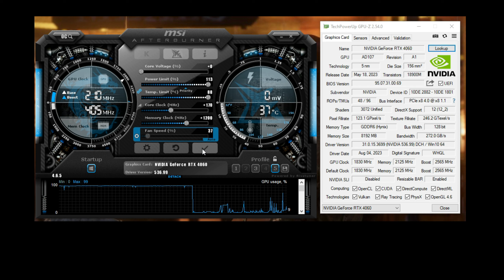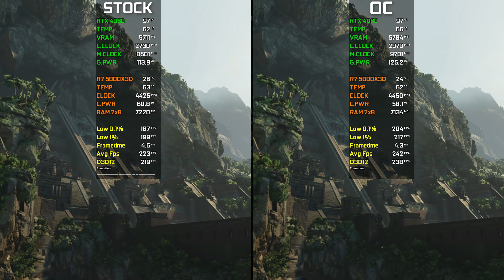RTX 4060: Stock vs OC | Test In 20 Games at 1080p | 2023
RTX 4060: Stock vs OC Test In 20 Games at 1080p FPS Performance Benchmark in 2023

● 00:00 Intro
● 00:13 Settings
● 00:23 The Last of Us
● 01:59 Hogwarts Legacy
● 02:56 Resident Evil 4 Remake
● 03:44 Far Cry 6
● 04:37 Uncharted LOTC
● 05:26 Hitman 3
● 06:14 Cyberpunk 2077
● 07:30 Spider-Man Remastered
● 08:21 Dying Light 2
● 09:19 Shadow of the Tomb Raider
● 10:33 A Plague Tale Requiem
● 11:14 God of War
● 12:26 Red Dead Redemption 2
● 13:44 Control
● 14:52 Assassin's Creed Valhalla
● 16:11 Forza Horizon 5
● 17:13 Watch Dogs Legion
● 18:22 Marvel's Spider-Man: Miles Morales
● 19:16 Warzone 2
● 20:30 Horizon Zero Dawn

● PC SPECIFICATION
● CPU: AMD Ryzen 7 5800X3D
● Cooler: MasterAir MA410P CPU Air Cooler
● Casing: Cooler Master MasterBox MB511 ARGB Mid-Tower Case
● GPU: GALAX GeForce RTX™ 4060 EX 1-Click OC
● MOBO: TUF GAMING B550M-PLUS (WI-FI)
● RAM: VENGEANCE® RGB PRO 16GB (2 x 8GB) DDR4 3600MHz C18
● PSU: DeepCool DQ850-M-V2L 850W
● OS: Windows 10 Pro 21H2 64 bit
● SSD: Samsung 850 EVO 250GB
● HDD: SEAGATE ST2000DM006 2TB